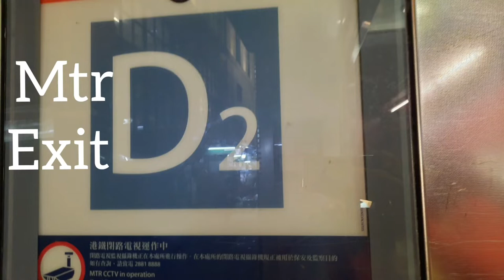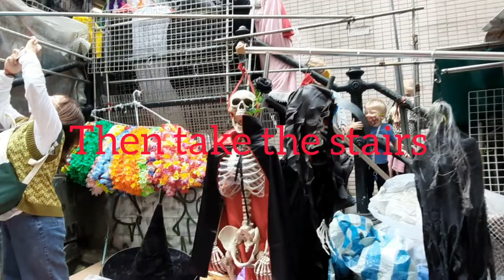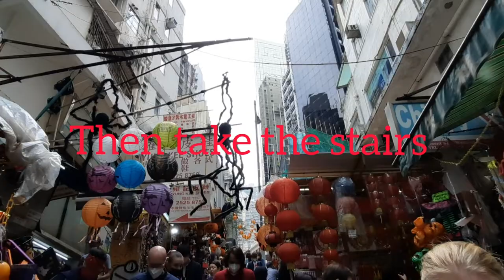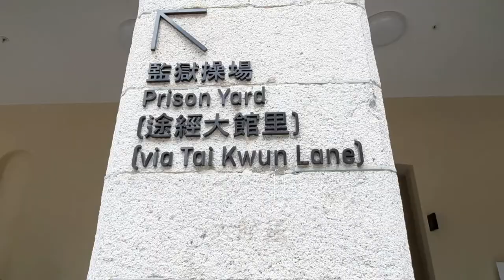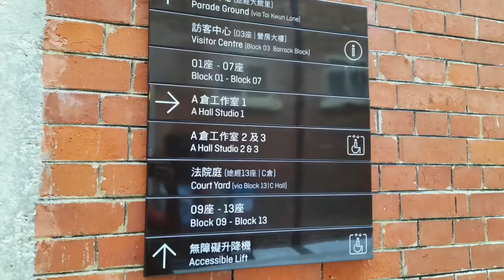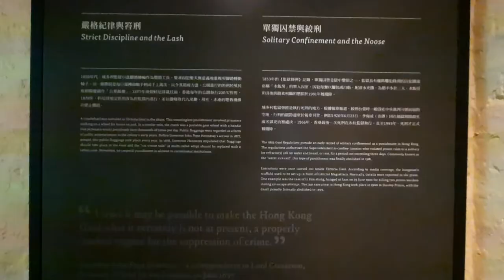PRISON YARD IN HONGKONG ||HISTORICAL TOURIST SPOT ||CENTRE FOR HERITAGE AND ARTS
How to get there PRISON YARD  in hongkong
the former central magistracy and the Victoria prison.